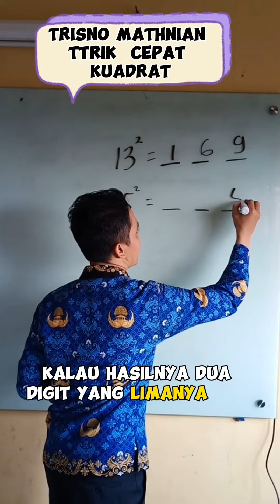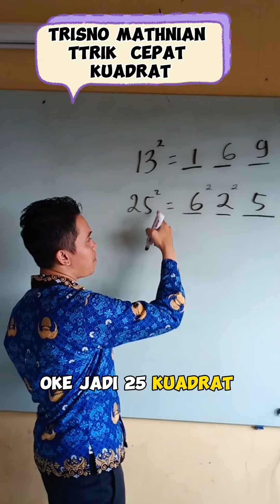trik cepat hitung kuadrat pak trisno